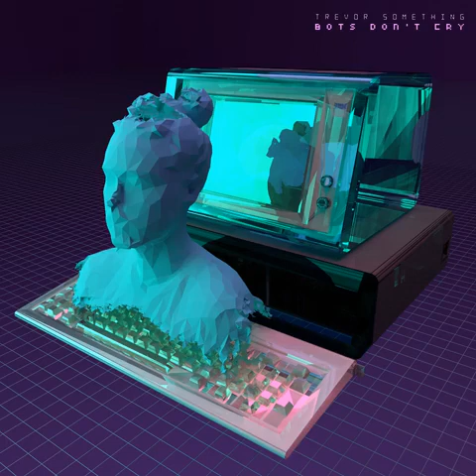TREVOR SOMETHING/READ YOUR MIND/-(2019)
TREVOR SOMETHING/BOTS DON'T  CRY/-(2019)